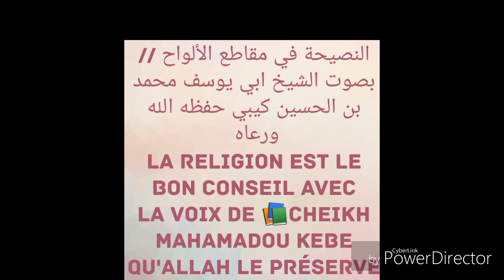النصيحة في الألواح المقاطع//بصوت الشيخ محمد بن الحسين كيبي حفظه الله ورعاه 45 Cheikh mahamadou keb